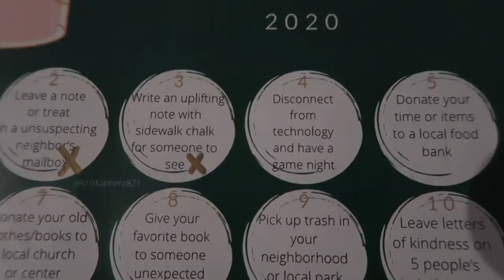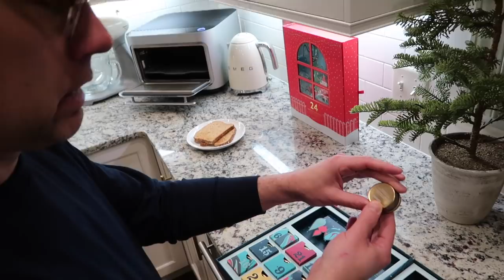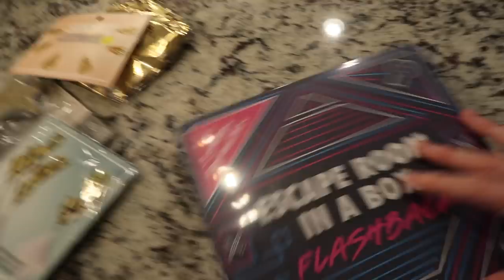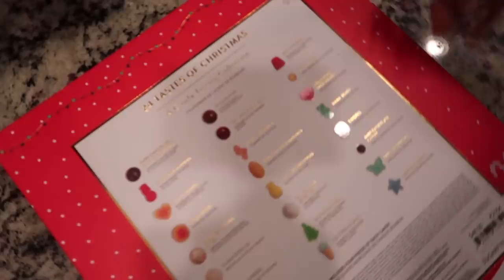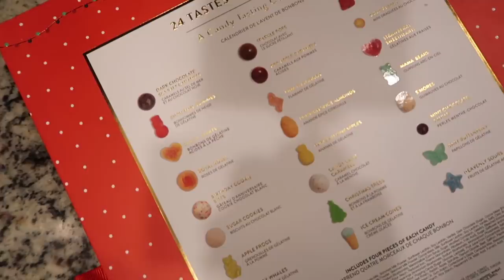Vlogmas 2020: Day 4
Fairy Lights
In an Instant
Gratitude Jar